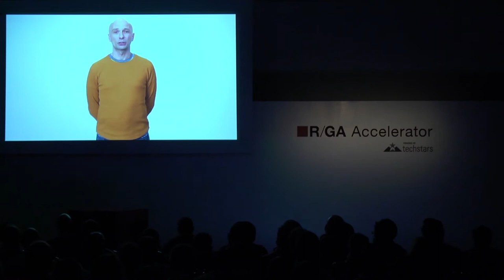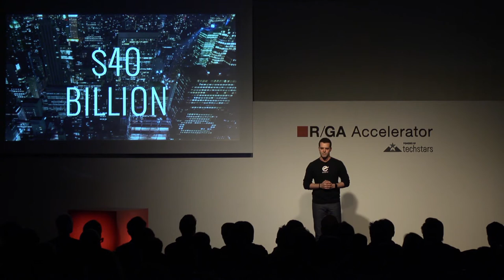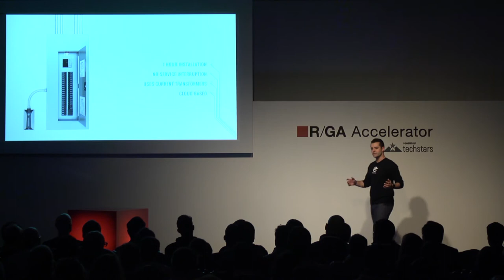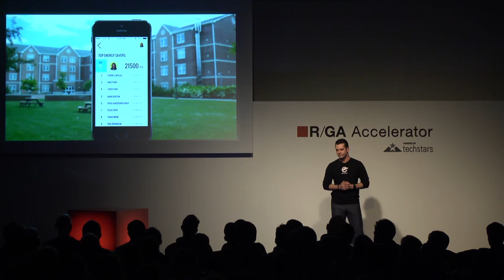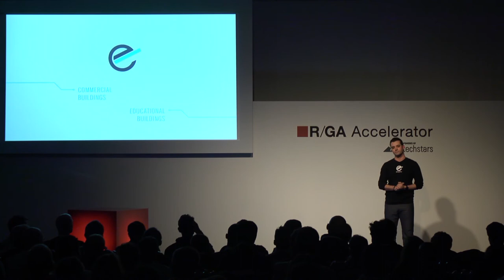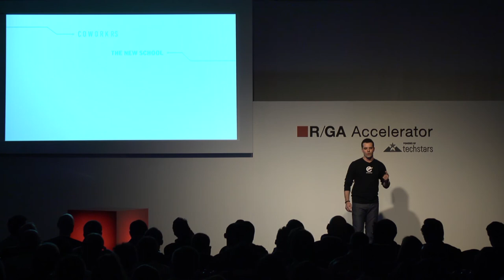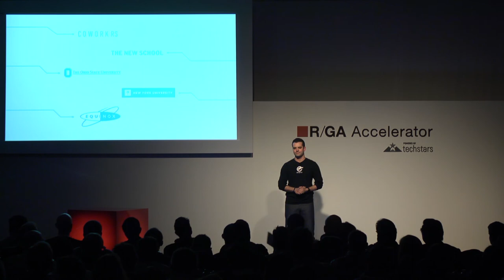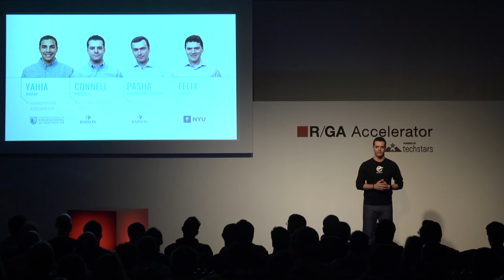R/GA & Techstars Connected Devices Accelerator | Demo Day Presentation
Enertiv: Save Energy With Actionable Insights.
Start An Energy Dialogue! Enertiv provides a comprehensive, hardware and software solution for owners, building mangers, and occupants to understand their usage.

CEO & Cofounder, Connell McGill, speaks at the R/GA & Techstars Connected Devices Accelerator New York Demo Day on March 18th, 2014.

The Techstars R/GA Connected Devices Accelerator is an accelerator for technology-powered startup around the world with an innovative idea for a product and/or service in the connected devices space.